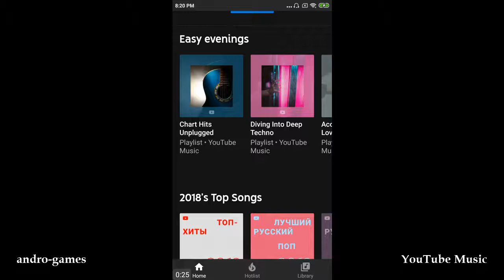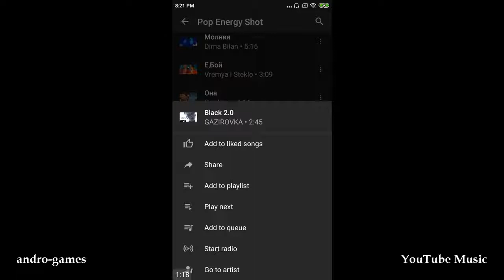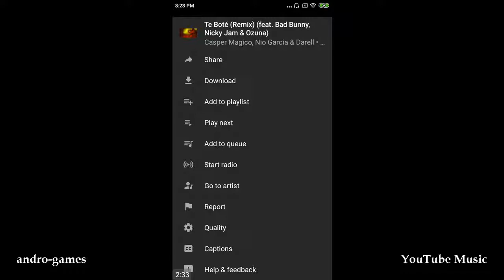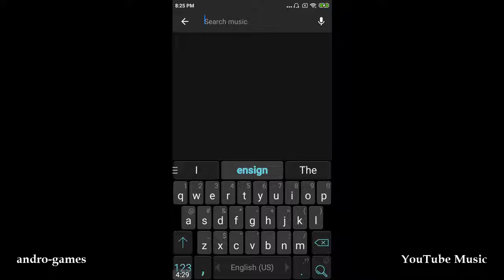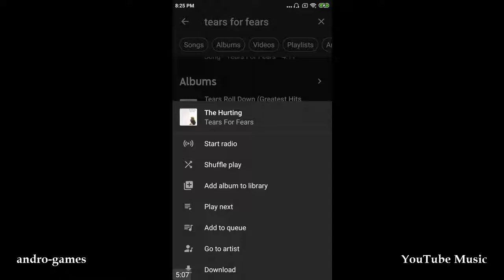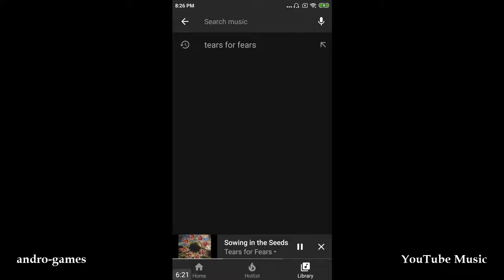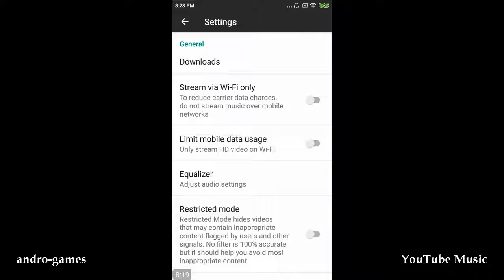YouTube Music (by Google LLC) - app for Android and iOS.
YouTube Music - Stream Songs & Music Videos.

YouTube Music is a new music app that allows you to easily find what you’re looking for and discover new music. Get playlists and recommendations served to you based on your context, tastes, and what’s trending around you.

A new music streaming service from YouTube:
- This is a completely reimagined music service with official releases from your favorite artists.

Find the music you want:
- Easily find the albums, singles, live performances, covers, and remixes you’re looking for.
- Don’t know a song’s name? Just search the lyrics or describe it.

Discover new music:
- Get music recommendations based on taste, location, and time of day.
- Use “The Hotlist” to keep up with what’s trending.

Uninterrupted listening with Music Premium:
- Listen ad-free.
- Don’t worry about your music stopping when you lock your screen or use other apps.
- Download your favorites or let us do it for you by enabling Offline Mixtape.

Get one free month of Music Premium to listen ad-free, offline, and with your screen locked, then pay just $9.99 a month. Existing YouTube Red or Google Play Music members and users of either service who have already received a 30 day trial are not eligible. Monthly charges auto-renew for Music Premium membership outside of trial periods.

Free, online app.